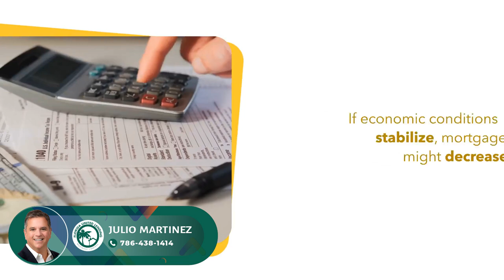Mortgage Rates Drop, but How Low Will They Go?